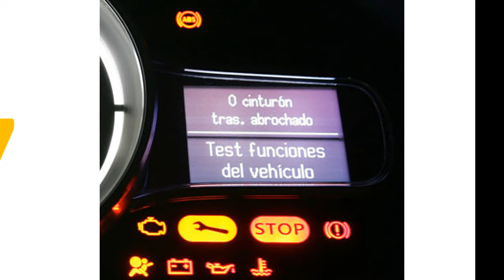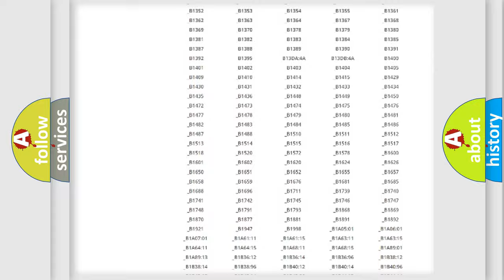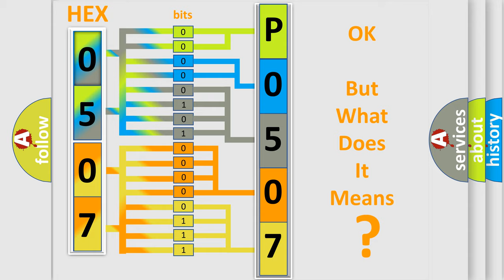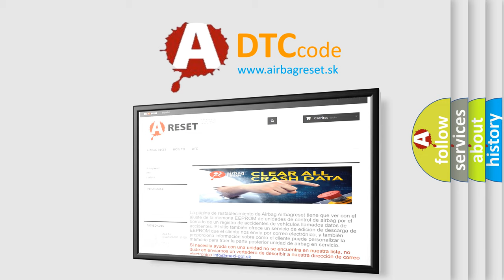DTC Oldsmobile P0507 Short Explanation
Contents:
0:21 Basic DTC analysis according to OBD2 protocol standard.
1:48 Insight into programming
2:58 A diagnostically understandable description of the Diagnostic Trouble Code
3:05 Basic error definition

Make
Oldsmobile
Code
P0507
Definition
EPS ECU Circuit Malfunction
Cause
Power steering ECU